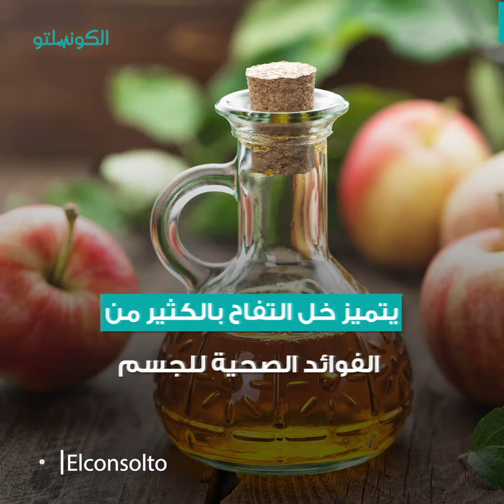خل التفاح.. نتائج فعالة في التخلص من حبوب الشباب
إعداد - ياسمين الصاوي
مونتاج:محمد محسن